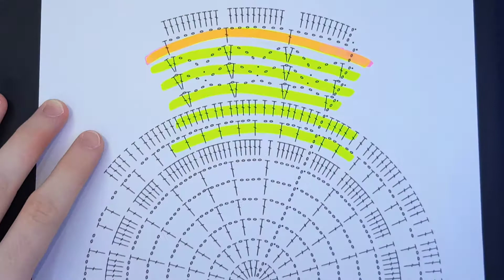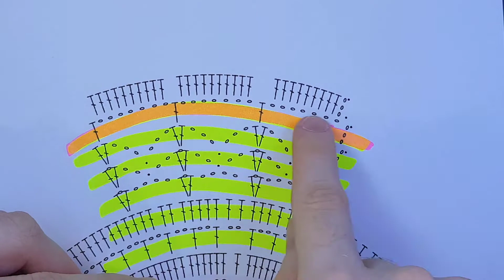مفرش كروشيه دانتيل دائري للطاولات الصغيرة | crochet easy doily tutorial part 2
الخيط المستخدم من شركة iceyarns
👇🏻رابط الموقع لشراء الخيط👇🏻

👇🏻👇🏻👇🏻لا تنسي تبعتيلي تطبيقك على أحد حساباتي في الشوشل ميديا من فيسبوك أو حتى انستقرام👇🏻👇🏻👇🏻

أي استفسار عندك اكتبيلي إياه في التعليقات أو أرسلي لي إياه على أحد حساباتي في السوشل ميديا وسأجيبك إن شاء الله.

للاشتراك في قناتي اضغط على هذا الرابط هنا 👇🏻 (إبداع الكروشيه crochet creativity)

مفرش دائري
مفرش كروشيه دائرى
round doily crochet pattern